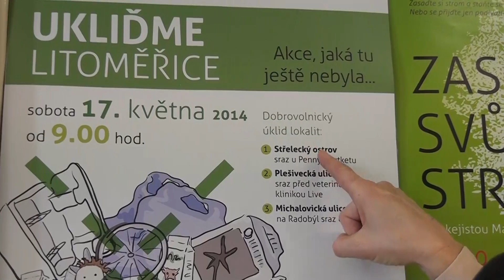LITOMĚŘICE: Zdravé město vyzývá k úklidu Litoměřic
Zdravé město Litoměřice vyzývá občany, aby se připojili v sobotu 17. května k akci „Ukliďme Litoměřice". Na základě jejich námětů vybrala komise životního prostředí následující lokality určené k úklidu: Střelecký ostrov, Plešivecká ulice a Michalovická ulice.